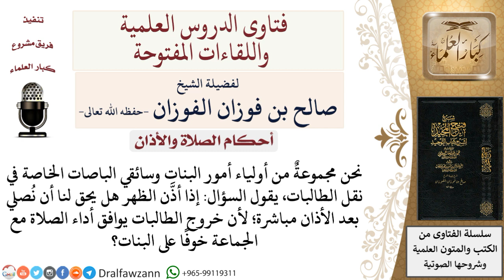هل تجوز الصلاة بعد الأذان مباشرة وقبل إقامة الجماعة لحاجة؟ لمعالي الشيخ صالح الفوزان